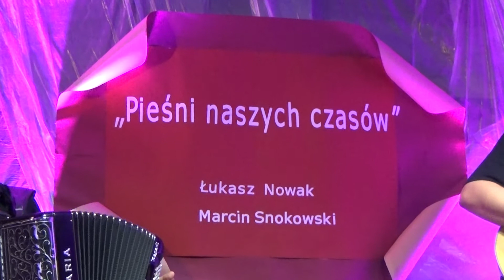Kwiatowa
"PIEŚNI NASZYCH CZASÓW" - "Kwiatowa"-  koncert  21 X Opoczno – Musique Cafe/ Łukasz Nowak i Marcin Snokowski.